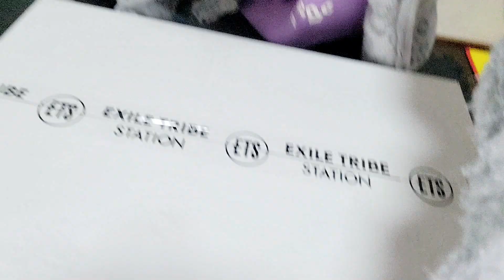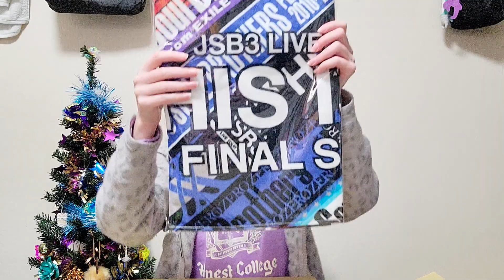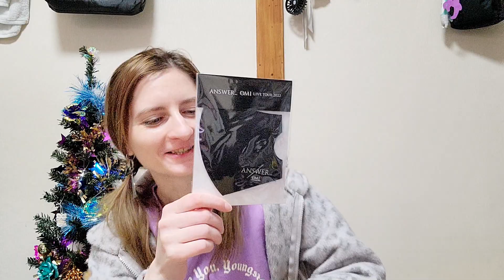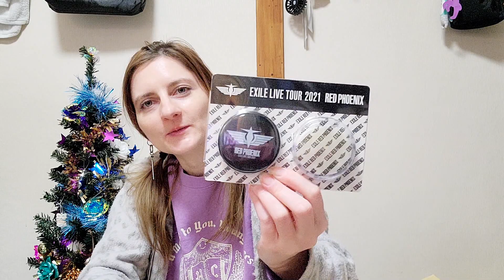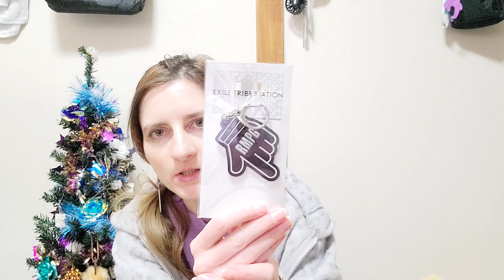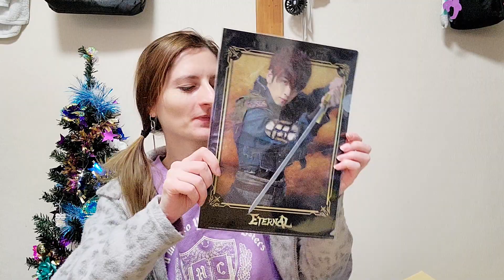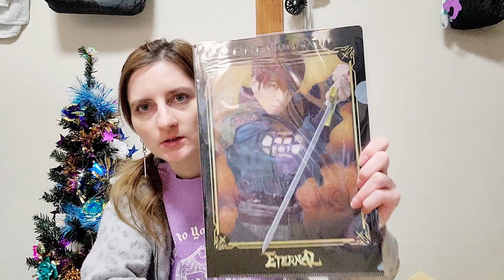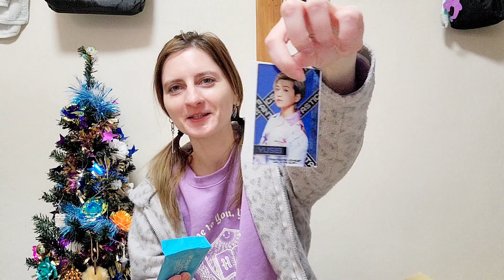Распаковка lucky bug от EXILE TRIBE STATION! / トラステの福袋2023の開封をしてみました！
Говорят, люди любят распаковки.
Я уже делала парочку на японском канале, но решила попробовать и здесь!
Много фан-гудсов, но, надеюсь, вам будет интересно! :)